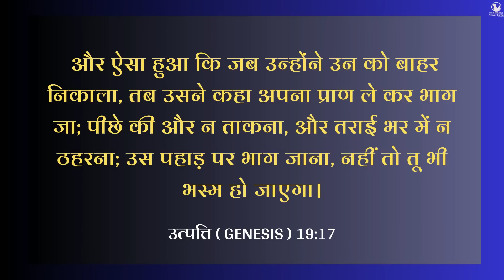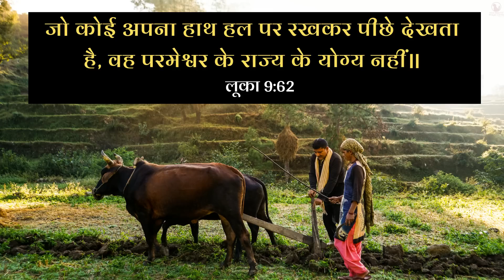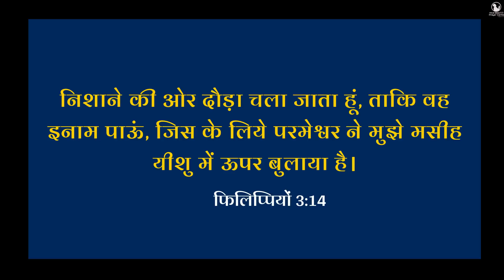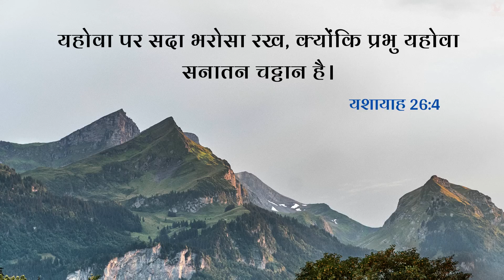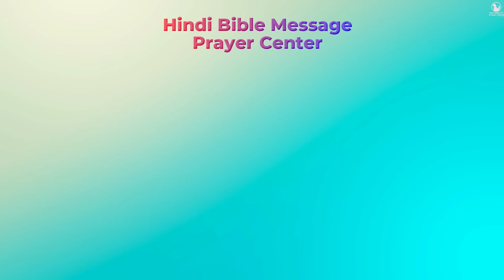Night Prayer | प्रभु आपको हर विपत्ति से बचाएँगे | Br. Pk & Sis Amrita Masih | Hindi Bible message